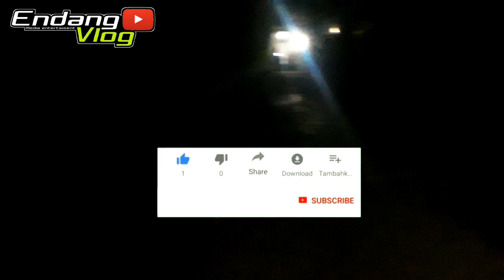CEK SOUND HMD audio horegg 6 SUB